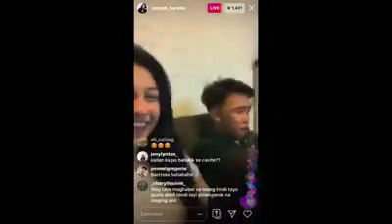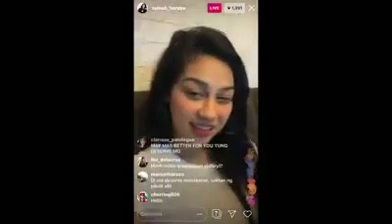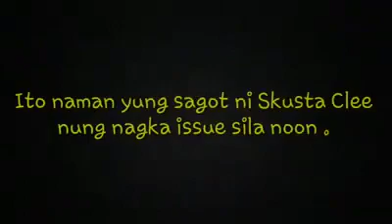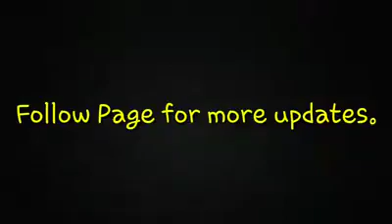Zeinab and skusta clee break up issue